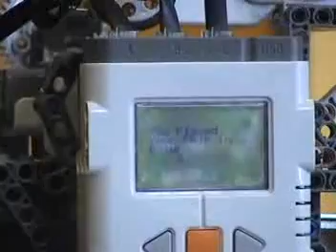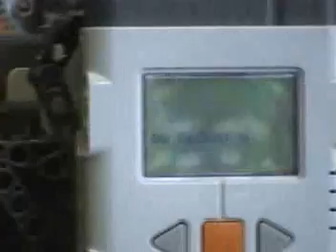Shawn Snow Robert DeCurtins' Robot Connect 4